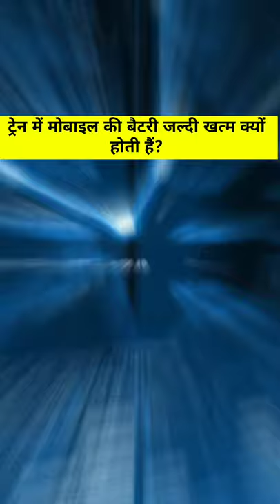ट्रेन में mobile की बैटरी जल्दी खत्म क्यों होती हैं?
_______________ Disclaimer____________

1. This video has no negative impact on the original works (It would actually be positive for them) 2. This video is also for teaching purposes. 3. It is not transformative in nature. 4. I only used bits and pieces of videos to get the point across where necessary.